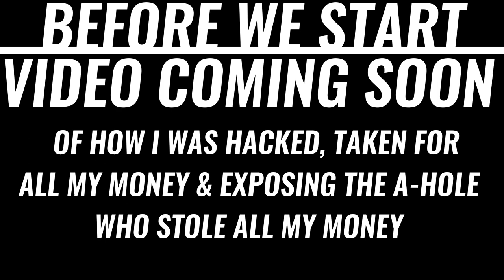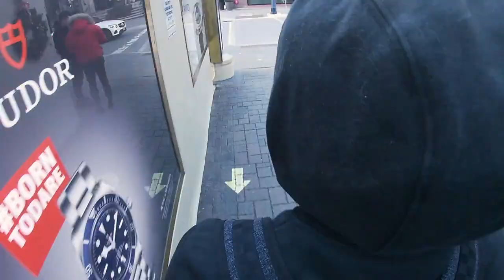THE ALL NEW FERRARI 812 GTS , A RARE DINAN BMW M3 , BLUE CEPHEUS AVENTADOR , & ACID GREEN VANTAGE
supercars dinanbmwm3 bluecephiuslamborghiniaventador PLEASE , LIKE , SHARE & SUBSCRIBE then look out for the vlog of how I EXPOSE the fraudster / hacker & how he frauded out of all my life savings , disability funds , rent money , food money & even my xmas money PLEASE help the channel by grabbing some Supercar Specifics merch LINKS BELOW to instagram & merch